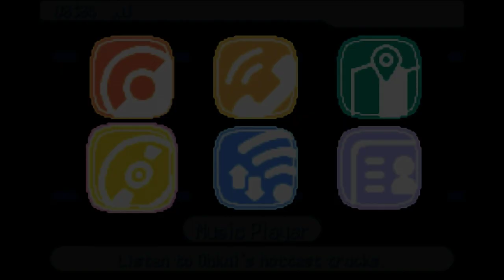NOVIDADE!!! ACABOU DE SAIR UMA HACK ROM NOVA E ELA VENHO... - POCKET MONSTERS SCALE X FANG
fala galera, no video de hoje vamos jogar uma hack rom que acabou de sair, pocket monsters scale x fang é uma hack rom com região nova e com fakemons, sem falar que a hack rom está bem bonita e com as mecânicas atualizadas. pocket monsters scale x fang esta na sua demo v1.0.1 e tem muito a evoluir.

Aqui você vai aprender divertir e muito mais, Muita gameplay de gba com diversidades. O melhor conteúdo de gba você encontra aqui!.